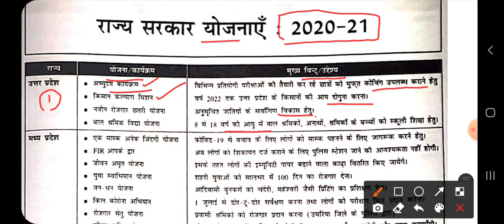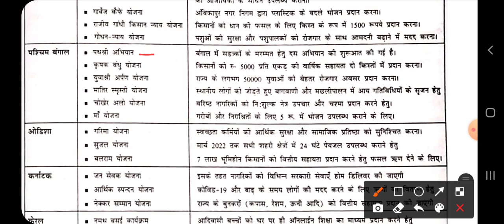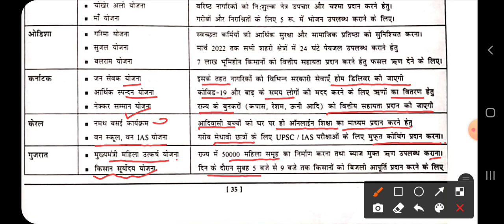Schemes of state - |Programs and Schemes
This video deals with schemes of different state of India.